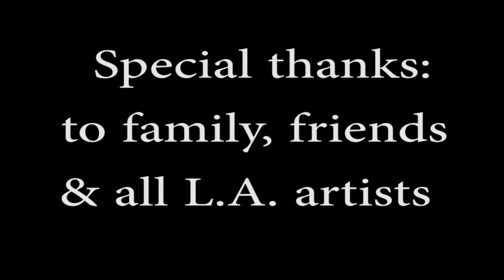PAINTING UNISON - a short film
A man discovers his self worth during a basic bike ride through Los Angeles while noticing L.A. artwork. Created by Chris Leslie and Armond Kinard.